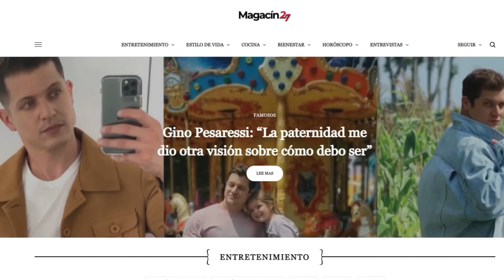Rafael Fernández sobre su separación con Karla Tarazona: “Se me acabó el amor”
El empresario contó los motivos del final de su relación con la conductora.